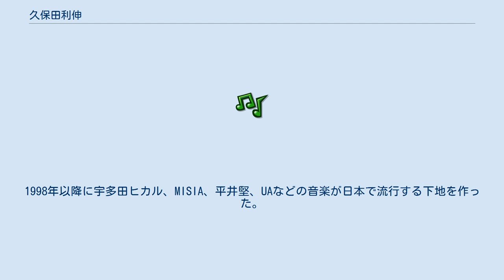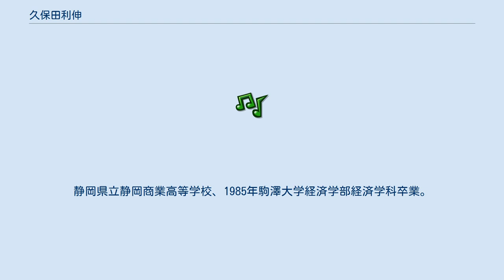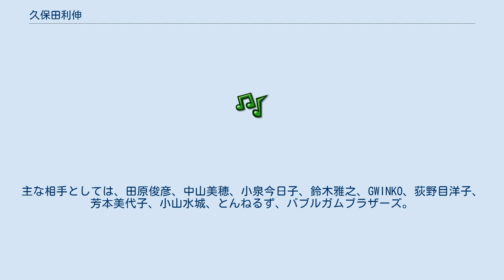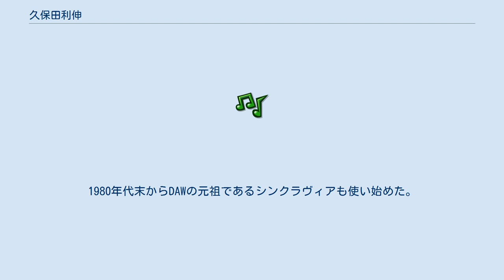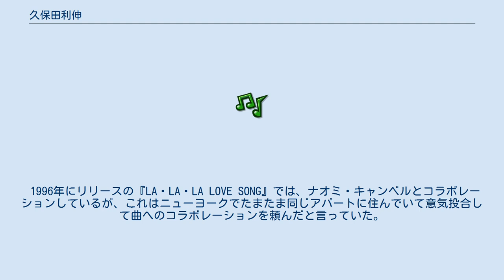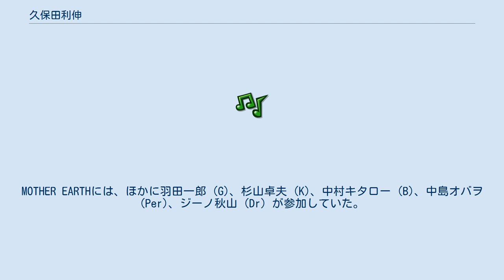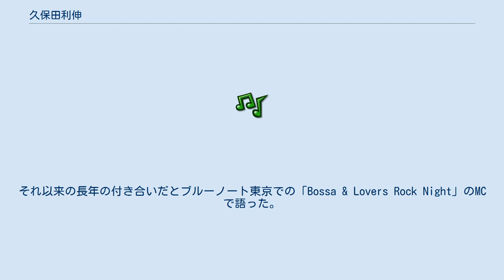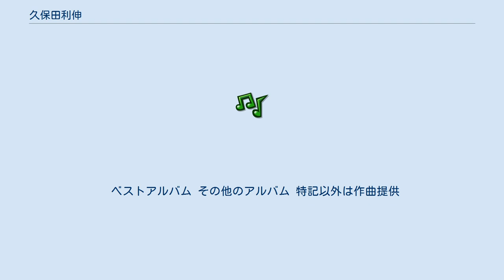久保田利伸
久保田 利伸（くぼた としのぶ、1962年〈昭和37年〉7月24日 - ）は、日本のシンガーソングライター、音楽プロデューサー。
日本にR&Bを紹介し、根付かせた人物。
静岡県出身。
別名・愛称は「ファンキー久保田」「クボジャー」「キング・オブ・Jソウル」「久保やん」「クボトシ」「久保田の兄貴」など。
自他共に認めるファンキーな性格の持ち主である。
既婚。
 1985年から日本の音楽界で初めてとなる完全なR&Bを披露し、R&Bを日本国内に認知させた。
1998年以降に宇多田ヒカル、MISIA、平井堅、UAなどの音楽が日本で流行する下地を作った。
昭和歌謡から逸脱したJ-POPというスタイルの登場にも寄与している。
 庵原郡蒲原町（現：静岡市清水区）出身。
静岡県立静岡商業高等学校、1985年駒澤大学経済学部経済学科卒業。
 『笑っていいとも!』に初登場した際に久保田が語ったところによれば、一家揃ってファンキーなキャラクターで（母親はそうでもないとの本人の話）、青果店の店主である父親は客が来ると、フィンガーチップスを鳴らしながら「らっしゃい」と言っていたという。
 少年時代は野球少年で、元日本ハムファイターズの広瀬哲朗は中学時代の2年先輩・チームメイトだった（後年、久保田と広瀬は日本ハムのCMで共演している）。
その後、広瀬と同じ駒澤大学に進学し、大学でも先輩・後輩の関係となった。
広瀬の入団以来ファイターズを応援し続けている。
幼少時代からプロ野球選手を志していた為、高校時代まで野球に勤しみ、いわゆる球児だったが、高校の野球部でレギュラーになれなかった為、プロ野球選手の夢を諦めた過去がある。
 2013年7月に小林克也のラジオにゲスト出演した際、自身の音楽の原点は中学時代から高校時代にかけて毎日聴いていたスティーヴィー・ワンダーで、現在でもリスペクトしていると語っている。
幼少の頃からR&Bやソウル音楽などのブラックミュージックに傾倒していた一方、姉2人の影響で沢田研二なども頻繁に聞いていたという。
 県立静岡商業高校では商業高校ということもあって、在学中に簿記検定などの資格も取得した。
 駒澤大学では軽音楽部ロック研究会に属し、そこで出会った羽田一郎とアマチュアバンド「HOTTENTOTS」（ホッテントット）を結成。
1982年、ヤマハ主催のコンテスト「EAST WEST '82」に出演し、ベスト・ボーカリスト賞を受賞。
（このコンテストで披露された演奏は、レコードに収録され発売された。またバンド在籍時の久保田は、アフロヘアーに口ひげを生やしていた。）頻繁に髪型を変える。
 大学のゼミは「アフリカ研究会」（古沢紘造教授）に所属。
好きな音楽のルーツがアフリカだったため、アフリカ三昧で楽しかったという。
卒論も「アフリカの音楽」 をテーマにした。
 大学を卒業後、音楽プロデューサーとしてキティミュージックとの作家契約で音楽業界に入り、1980年代には20代前半という若さで多くの歌手、アイドルに楽曲を提供。
主な相手としては、田原俊彦、中山美穂、小泉今日子、鈴木雅之、GWINKO、荻野目洋子、芳本美代子、小山水城、とんねるず、バブルガムブラザーズ。
特に田原には1985年から1993年までの間に多くの楽曲を提供している。
1990年代に入ってからも、清水美恵、西田ひかる、森高千里、TOKIO、髙橋真梨子などに楽曲提供。
2000年以降もCHEMISTRY、MISIA、ISSA、山田優などに提供している。
 2004年、ノルウェーの外資系企業に勤める11歳年下の女性と入籍。
同年12月、第一子となる男児が誕生した。
 好きな食べ物はエビフライ、担々麺以外のラーメン、シャウエッセン。
特にラーメンは久保田の実家の近所にある食堂「蒲原館」のラーメンがお気に入り。
また、西麻布の百貨店にある惣菜店の焼きそばも大変気に入っている。
嫌いな食べ物は柿とセロリで、柿については本人曰く「柿は柔らかくても硬くても食えない」とのことである。
また、20代の頃から体重は50kg台後半から6...